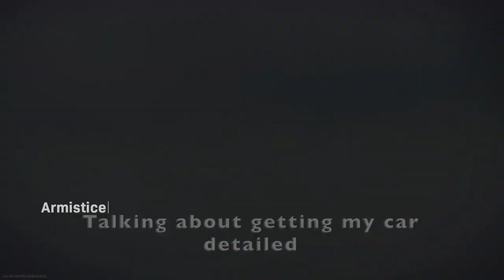Call of Duty - Warzone Win (When it matters)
Here's a win with the usual team. Nothing too crazy. Making a few mistakes but still coming out on top.